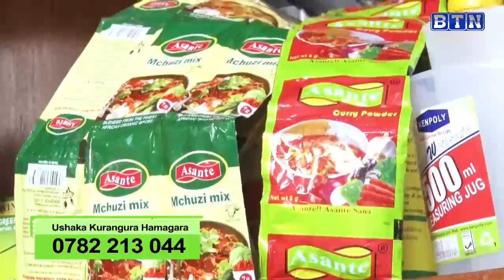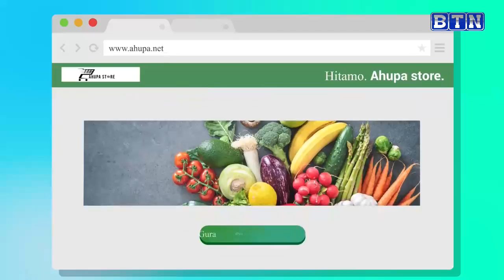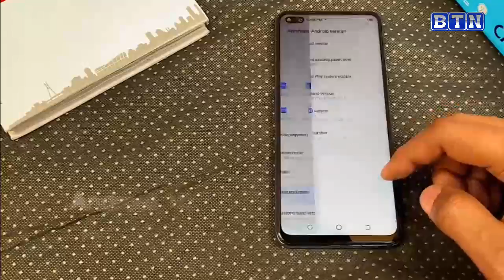AMAKURU YA SAA 18H 1/03: Uwahoze ari Perezida w'u Bufaransa Nicolas Sarkozy agiye gufungwa imyaka 3